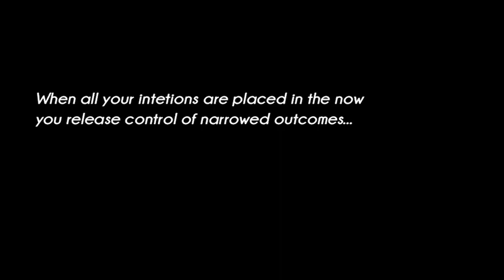The Drift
A short film exploring Tasmania's wilderness whilst embracing present moments without the pressures of outcomes.
Shot and Edited by Dean Carroll feat. Benjamin Currell from Vision Sportfishing.